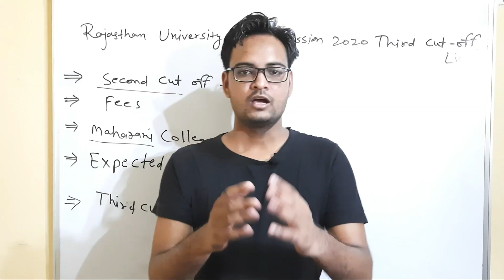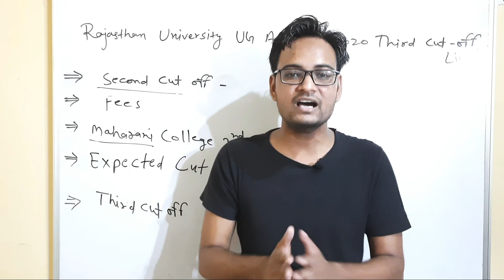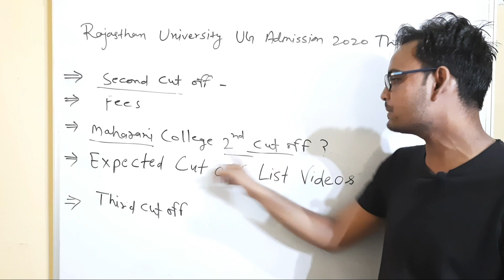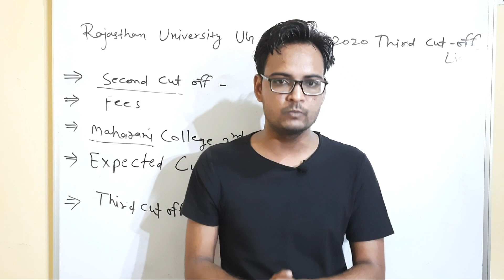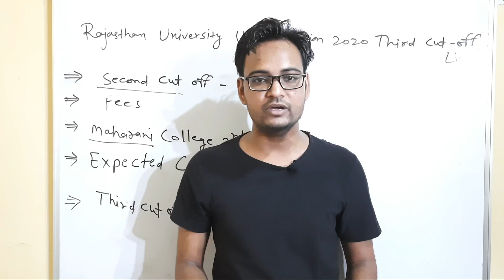Rajasthan University UG Admission 2020 | RU Admission 3rd Cut Off List Date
Genuine Classes में आपका स्वागत है

Rajasthan University UG Admission 2020 | RU Admission 3rd Cut Off List Date | RU Cut Off 2020 | Arvind  Kundara | Genuine Classes

ru admission circular 2019-20
ru phd admission 2020
ru admission
commerce college jaipur admission 2020
rajasthan university
rajasthan university admission 2020-21
rajasthan university admission 2020 ug
rajasthan university admission 2020 last date
maharaja college jaipur admission 2020
rajasthan university admission process
rajasthan university online form kaise bhare
rajasthan university exam form 2020
college admission
genuine classes

Rajasthan University UG/PG New Admission Update Session 2020-21
कब से शुरू होंगे कॉलेजों में एडमिशन
rajasthan university law college admission
ru admission
maharaja college admission
maharani college admission 2020
maharani college admission
rajasthan college admission 2020
rajasthan college admission form
commerce college jaipur
rajasthan university cut-off 2020
ru cut off 2019
b.a admission last date
b.com admission last date
b.a ka result kab ayega
b.sc ka result kab ayega
ba b.sc b.com
rajasthan college admission
rajasthan university admission
admission now
ba admission
govt college admission
sarkari college admission
1st year ka form kab sa start hoga
ru admission
ru admission 2020
ru university admission 2020
maharaja college
maharani college jaipur admission 2020
commerce college jaipur